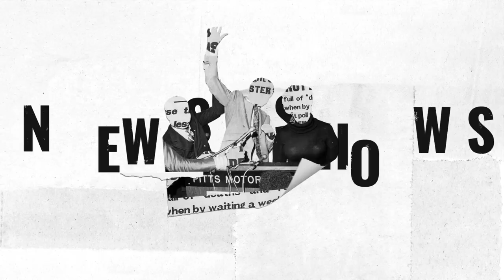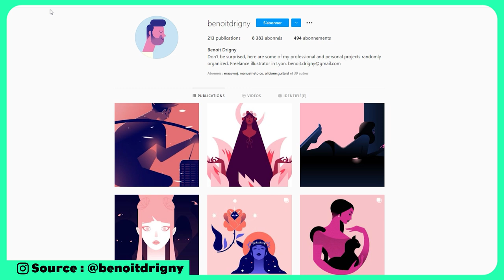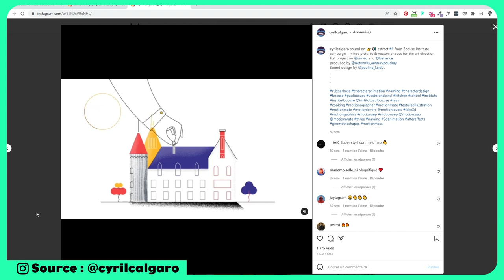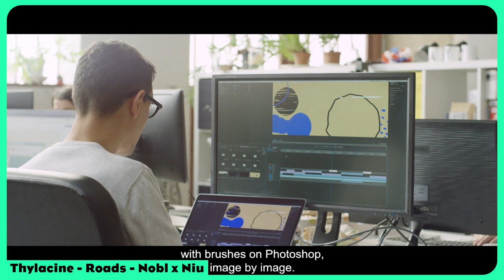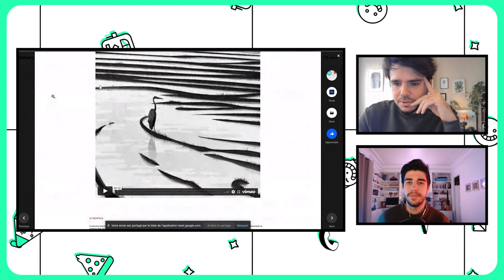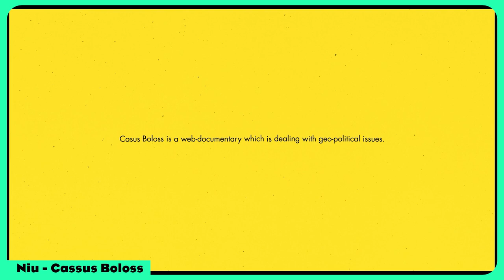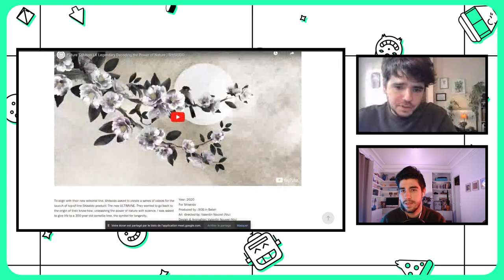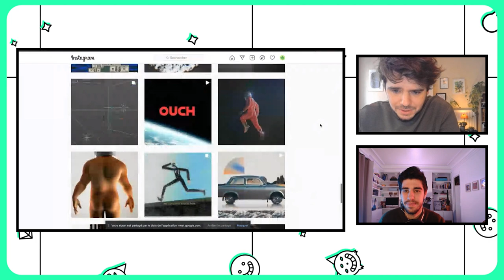MOTION MEET #03 - Valentin Nouvel - Comment faire évoluer son style graphique ?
Bienvenue à tous dans Motion Meet #03 !

Aujourd'hui je reçois Valentin Nouvel, plus connu sous le nom de Niu !

Dans ce podcast nous avons discuté de comment il a réussit à faire évoluer son travail,  et son style graphique.

Si vous avez des questions à poser à Valentin, n'hésitez pas, il se fera une joie d'y répondre ! :)

•   -   Suivez nous   -   •